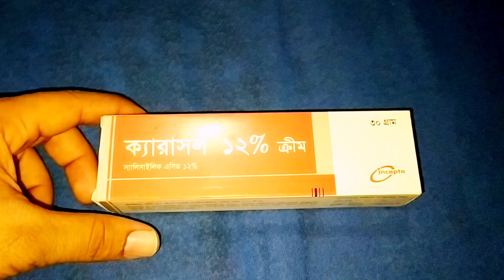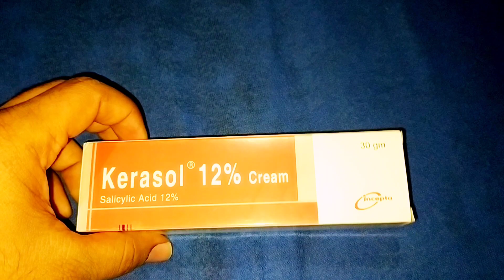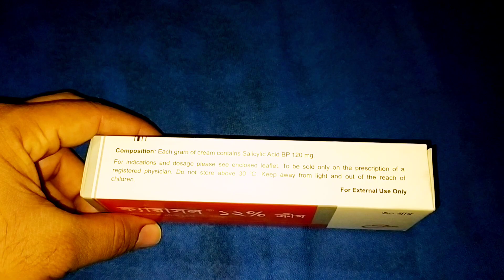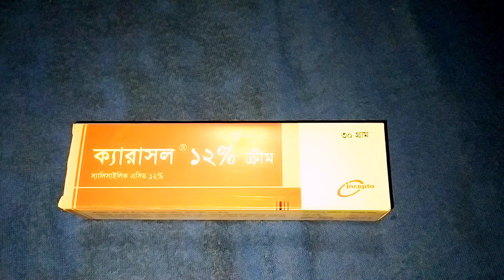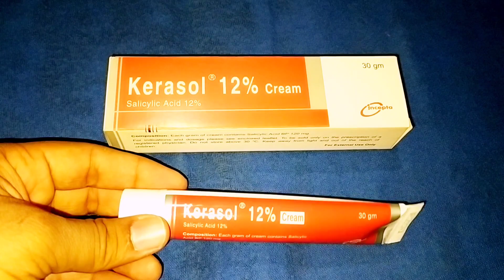ক্যারাসল ১২% ক্রিম (kerasol 12% cream) এর কাজ কি ?Salicylic Acid Bp 12% | পা ফাঁটা দূর করার ক্রিম